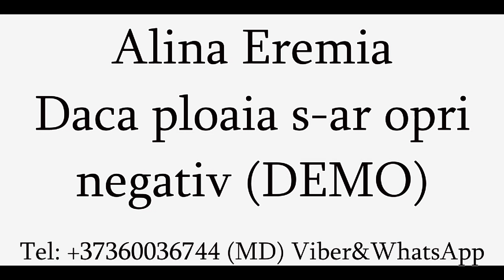Alina Eremia - Daca ploaia s-ar opri (Negativ) DEMO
Alina Eremia - Dacă ploaia s-ar opri (Negativ) DEMO
Studio: Denis Zlei
Republica Moldova